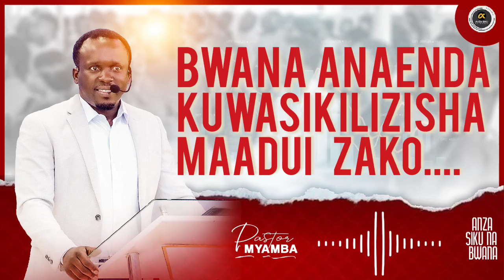Kusikilizishwa maadui zako na Bwana | Pastor Myamba | 26th March, 2024